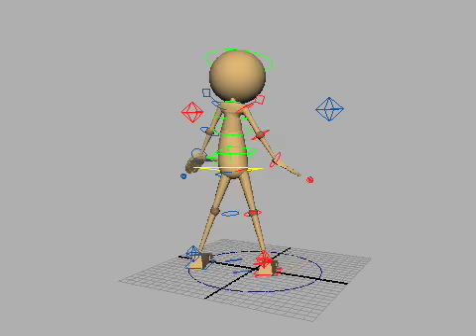Stewie_v8.mov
blocking